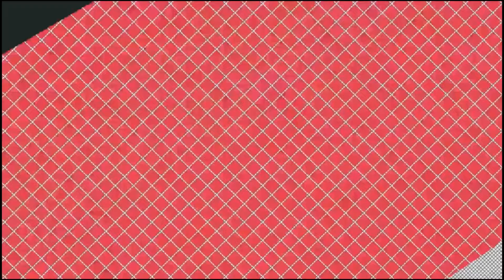Pehla Nesha Hindi Playing Piano and Singing ll Piano Covered by Aditya ll Vishal Peripherals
Pehla Nesha Hindi Playing Piano Song and Singing ll Piano Covered by Aditya ll Vishal Peripherals

Buy all  computers, laptops, tablets, printers, gaming peripherals and all kinds of computer related softwares and hardwares. The one stop shop for all your electronic computers and IT needs.

We have stores everywhere around Hyderabad (Ameerpet, Secunderabad), Vijayawada, Vishakhapatnam